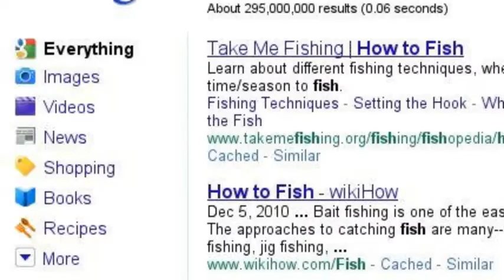search on- fishing